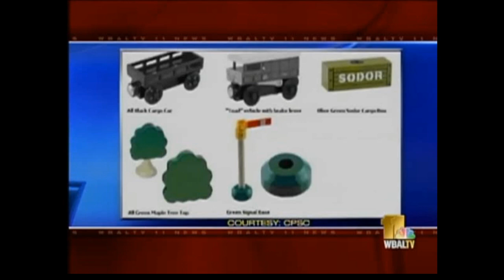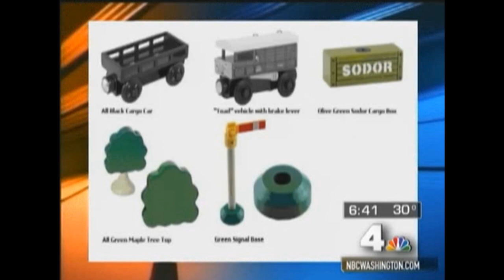RC2 Thomas Wooden Railway Recall | Rare Archival News Footage